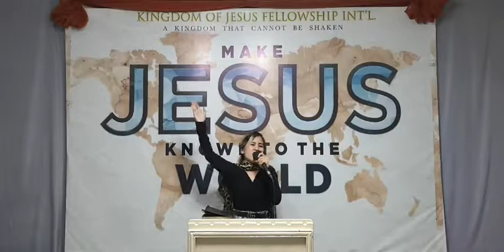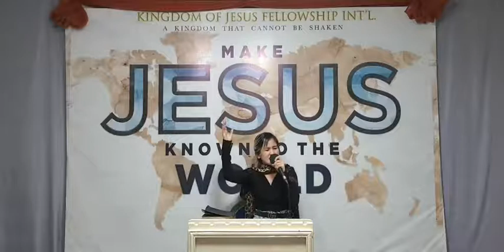The Goodness of God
Sunday Worship Service | June 13, 2021 | 3 PM

You can send your Financial Support through:
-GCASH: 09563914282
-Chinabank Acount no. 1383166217